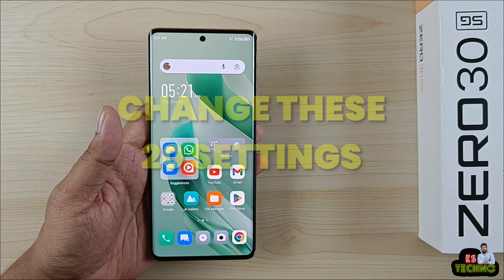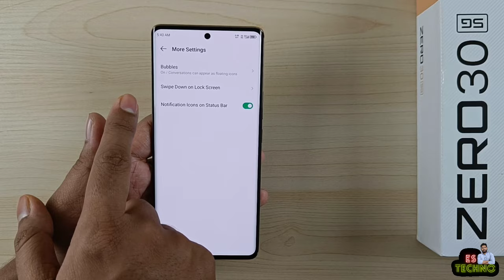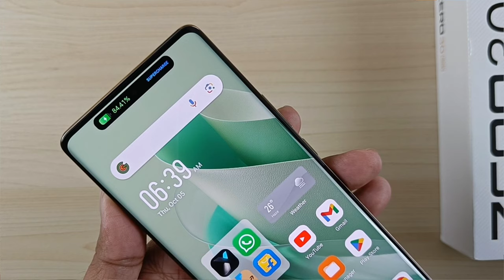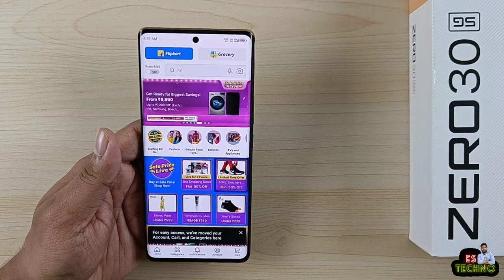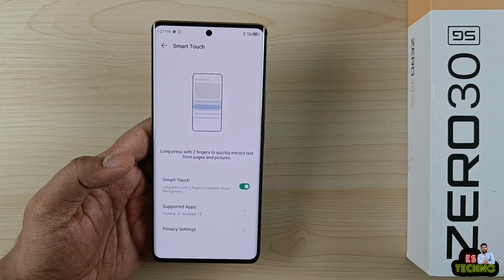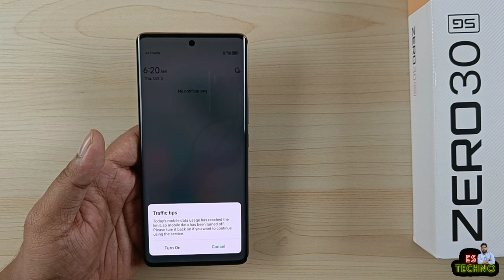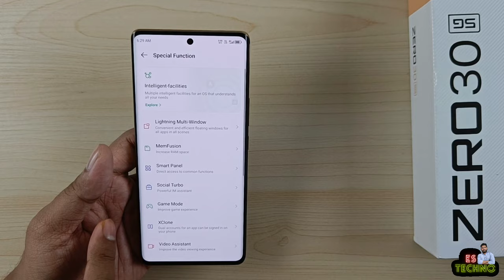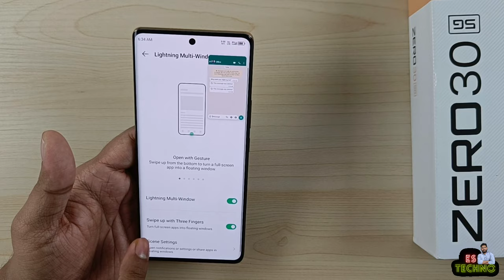Infinix Zero 30 5G : Change These 20 Settings Right Now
00:00 Intro
00:30 Double Tap To Screen On/Off
00:47 Play YouTube In Background
01:38 Read WhatsApp's Deleted Messages
02:17 Block Control Center On Lockscreen
03:00 Direct Face Unlock Without Swipe Up
03:43 Enable Magic Ring Notification View
04:20 Auto Record Calls W/O Announcement
04:53 Swipe Down For Control Center
05:23 Hide Letters In Password Box
05:53 Enable Dark Mode For All Apps
07:00 Unlock Capture (Intruder Selfie)
07:47 Extract Text With Smart Touch
08:45 Enable AI Smart Charge
09:07 Charging Completion Tone
09:35 Track Daily Data Usage
10:19 Enable Three Fingers Screenshot
11:12 Camera & Torch Quick Shortcuts
11:54 Enable Dual Apps
12:28 Smart Panel With Volume Slider
13:34 Lightning Multiwindow Gesture
14:17 Outro